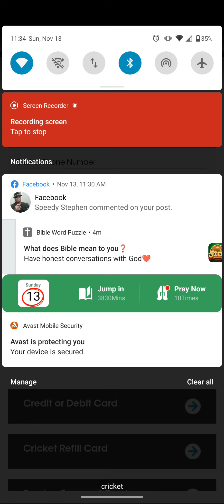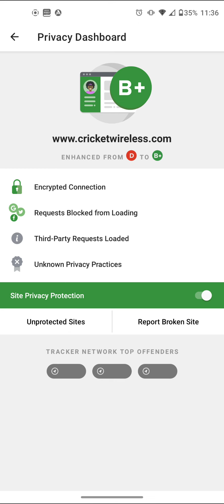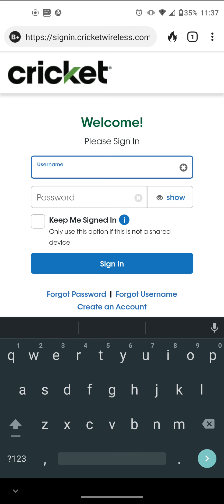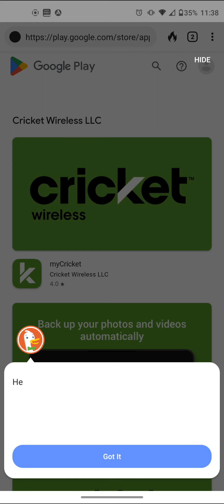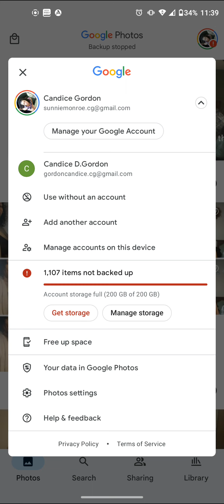November 13, 2022